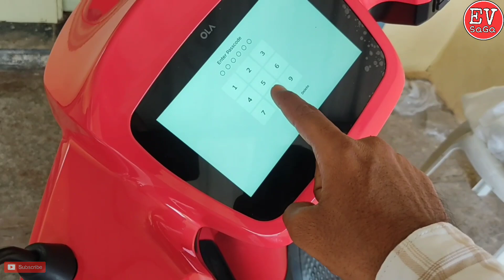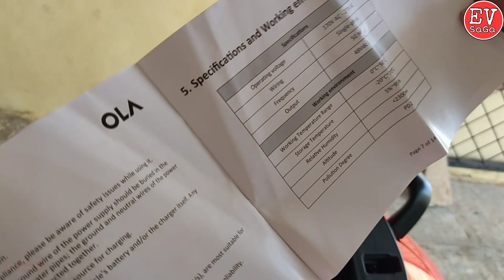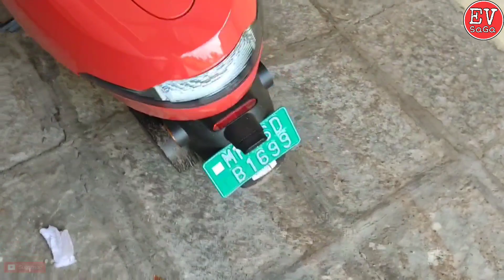Taking Delivery of Ola S1 || Accessories Coming with Ola S1 || Ola Electric Scooter || Ola S1 Pro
If any Questions, Plz Comments to me. I will reply all comments.

आपको विडियो पसंद आये तो   Like करे  👍,